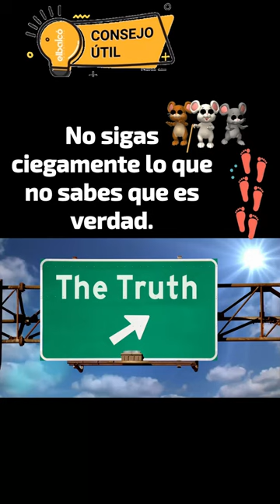El Coran.Traduccion de Abdel Haleem.